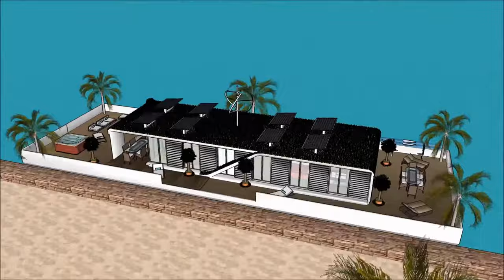Houseboat Venice Louisiana Floating Luxury Houses Canals– Italian luxury rentals houseboats la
The Houseboat Venice Louisiana Floating Luxury Home Mansion in the Canals– Italian luxury houseboats la  is made as a rent to user concept, where people can rent the Lake Powell Houseboat Barge. The Houseboat Venice Louisiana Floating Luxury Home Mansion in the Canals– Italian luxury houseboats la  includes an Extravagant Barge Design ready for the extravagant user to rent the barge Lake Powell Houseboat.

The Houseboat Venice Louisiana Floating Luxury Home Mansion in the Canals– Italian luxury houseboats la  has three level plans with basement underneath it, which consist all the facilities needed for the renter. The Houseboat Barge has a unique modern contemporary design with unique architectural features. It has its own lounge area with gorgeous view of the bay.